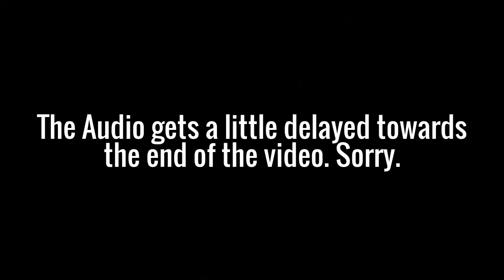DOGGY TOURNAMENT!!! Teeny Titans #3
In Today's Episode we're going through the Jump City Lil Puppy Playtime Tournament! We might not EXACTLY fit the criteria to enter the tournament, but so does someone else...

If you're reading this your AWESOME!